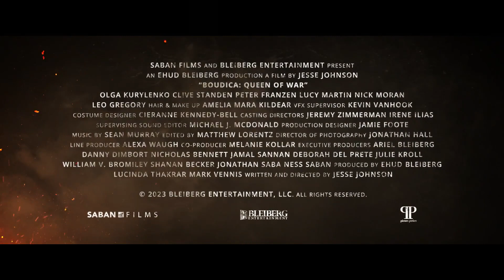Boudica: Queen Of War - Official Trailer (2023) Olga Kurylenko, Clive Standen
Check out the trailer for Boudica: Queen Of War, an upcoming movie starring Olga Kurylenko, Clive Standen, Peter Franzen, Lucy Martin, Nick Moran, and Leo Gregory.

After her family is slain and her land stolen, warrior queen Boudica (Olga Kurylenko) leads a fierce rebellion against the Roman Empire, inspiring her people to fight for freedom.

The film is produced by Ehud Bleihberg. It is directed by Jesse V. Johnson.

Boudica: Queen Of War releases on October 27 in theaters, On Demand, and on digital.